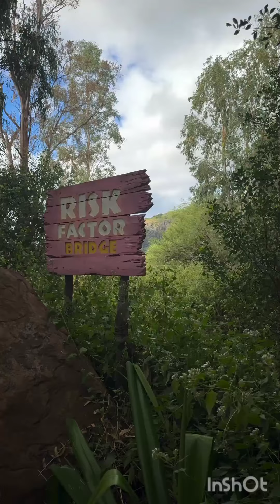shehnaaz darte darte pahunchi khatarnak pahadi per hua hadsa